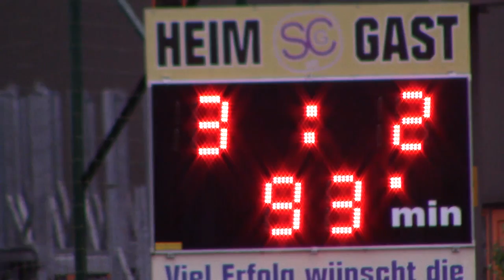FSK Simacek St. Pölten 3 - 2 AC Sparta Praha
1. Internationales Testspiel vom Samstag, 25. Juli 2015 am Sportplatz Gresten

Tore: Lilla Sipos (2), Barbara Dunst bzw. L. Martinková